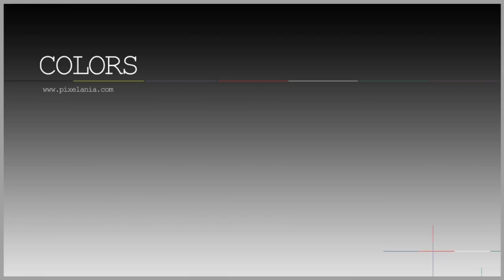COLORS # 05 - Los 5 mejores juegos exclusivos de Nintendo Wii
El COLORS # 05 de Pixelania, en esta ocasión hablamos de los cinco mejores juegos exclusivos de Nintendo Wii, así como lo más nuevo en trailers y videoreseñas. ¿Están de acuerdo con la lista? Conducido por Jazz Gutiérrez.